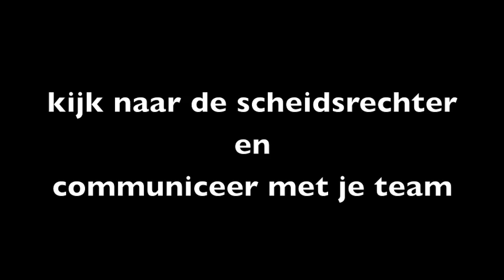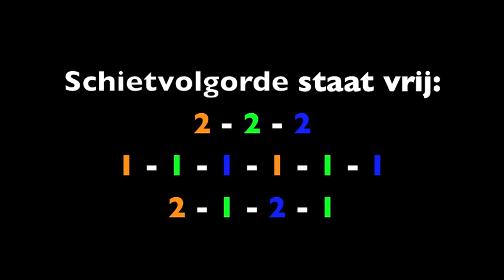Uitleg Teamronde Indoor Handboogschieten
Credits
Sporters: Rick van der Ven, Tim Freriks en Mitch Dielemans
Scheids: Robert Erica
Coach: Wietse van Alten
Montage: Matthijs Strating
Bedankt.